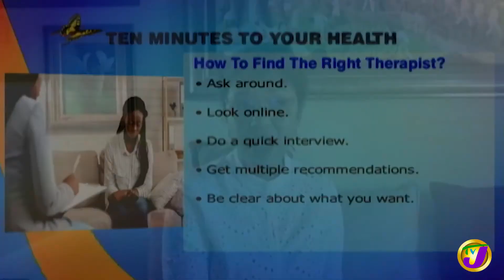Signs You Need to See a Therapist | 10 Minutes to Your Health | TVJ Smile Jamaica